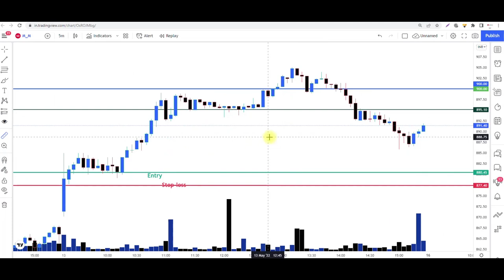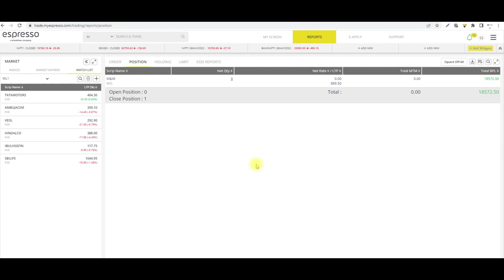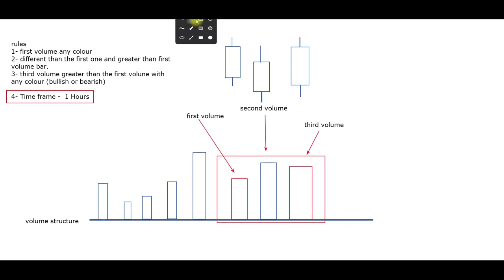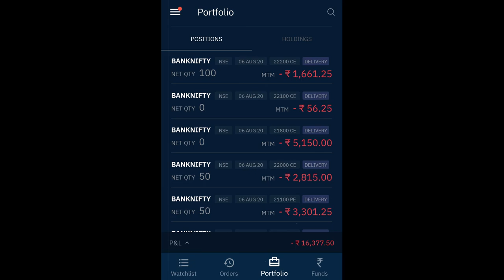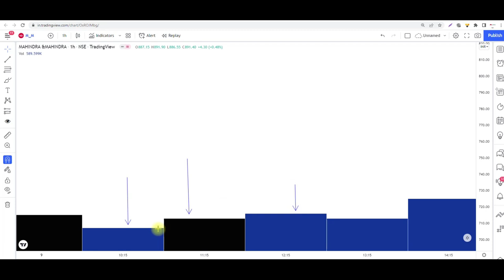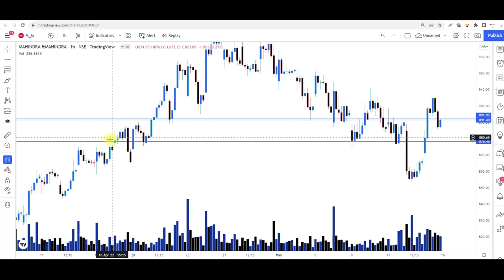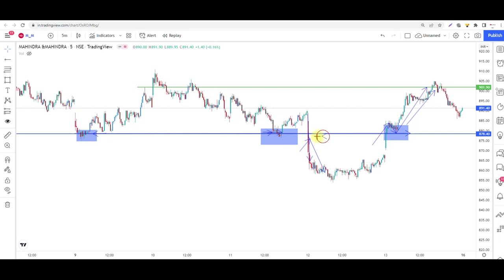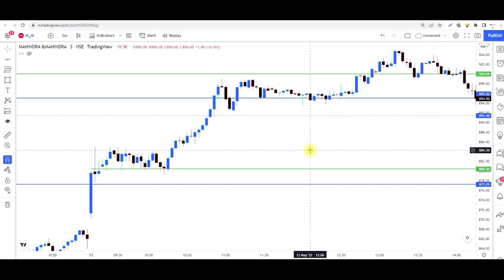How Professionals Use 1Hour Time Frame Let's understand in Deep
sideways market
loss
zerodha
kite
beginner trading
learn trading
trading vlog